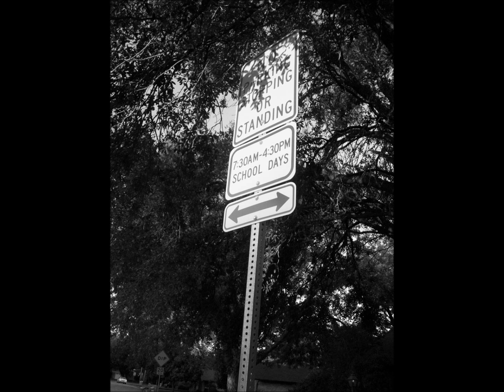katerina's song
this is a song i wrote for the little girl I'll have in April it is my first time to share my music sorry it is accapelle (or however you spell it) the pictures are of me starting from before i was pregnant up to 6 months. I'll be 7 months next week. the other pictures are just my random photography :). hope you enjoy